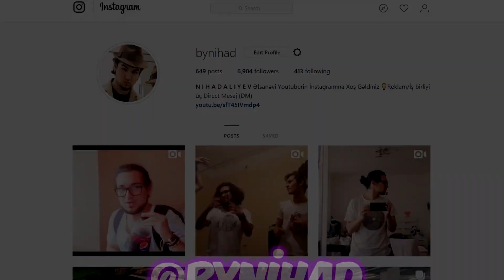DORİTOS RİSK 2.0 CEZALI CHALLENGE ! AZERBAYCAN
Bu video gülməmə challenge etdik Amma təbiiki bir cəzası var Hər güləndə doritos risk 2.0 yeyirəm . Bilirsinizki bir çox youtuber bunu çəkib . Rashad Bagiyev - NDNG - Enesbatur - Siyah Giyen Genç - Amaçsız - Gereksiz Oda - Berkcan Güven - Genç Hane və s

Bəyəndinizsə Bəyən düyməsini sıxmağı və daha çox video istəyirsinizsə Abunə olmağı unutmayın

Məni sosyal media hesablarımdan təqib edin

Kanalıma abunə olan hər kəsə təşəkkürlər

dili göy reng eden cipsi
mavi cipsi
dünyanın en acı cipsisi
Nihad Aliyev
Rashad Bagiyev